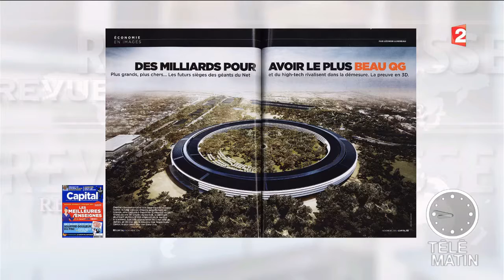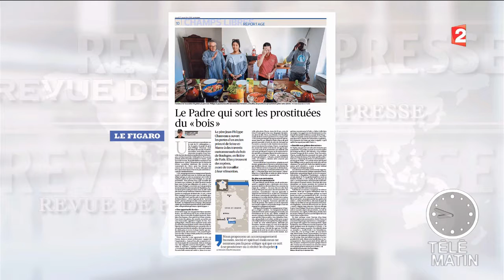La revue de presse culturelle du 01/11